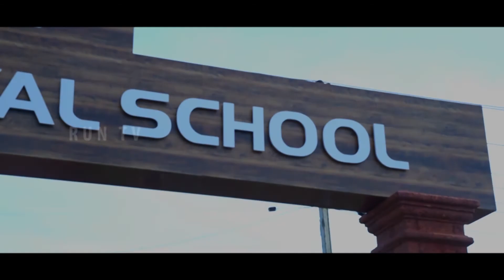ನಗರಸಭೆ ಸದಸ್ಯರಿಂದ ಸುದ್ದಿಗೋಷ್ಠಿ